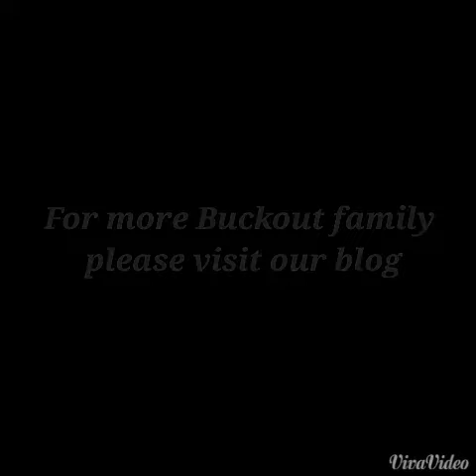Buckout Blessings: Episode 4